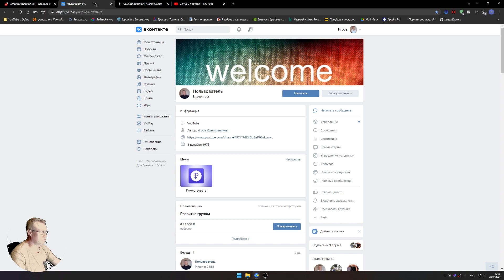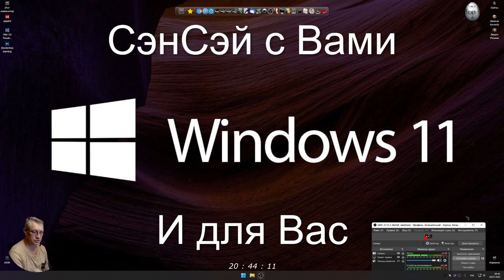Omno Обзор 2021 в 2К. Путешествие Чиполлино! Часть 1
Win 11 х64 DREY B450M PRO, GTX 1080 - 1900/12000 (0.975v), Razen 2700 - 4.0GHz (1.35v) DDR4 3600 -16 GB(1.4v), БП 650W, Acer 144 гц 2К